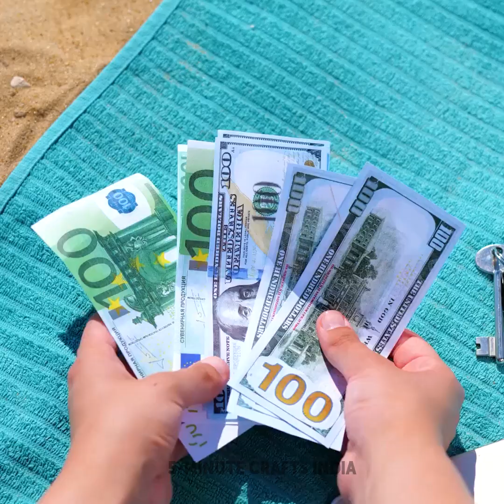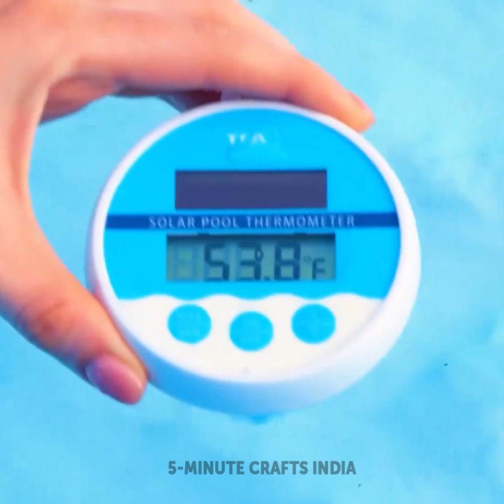गर्मियों के लिए 100 बेहतरीन हैक्स और गैजेट्स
कैसे हो, सभी?
गर्मियों से अच्छा और क्या हो सकता है? यही तो वह समय है, जिसमें हम "बीच" जंगलों और घर के आंगन में ज्यादा से ज्यादा समय बिता सकते हैं और आपकी वैकेशन का मजा किरकिरा न हो, इसके लिए हमने कुछ कूल क्राफ्ट और हैक्स तैयार किए हैं, ताकि आप अपनी छुट्टियों को खू एन्जॉय कर सके इस बात से तो आप भी सहमत ही होंगे कि आप जब भी से घर लौटते हैं, तो पैरों में चिपकी रेत देख कर बहुत चिढ़न होती है। इस समस्या से बचने के लिए आप रबर के बूट्स का इस्तेमाल भी कर सकते हैं। इनमें पानी भर के रख लें और उस जगह रखें, जहाँ से आपको चप्पलें बदलनी हैं। अरे वाह! है न कमाल का आइडिया! हमारा अगला आइडिया देखने के लिए, देखिए गर्मी से राहत पाने के लिए वाटरमेलन लॉलीपॉप कैसे तैयार करें! है, न यम्मी?!

00:15 बच्चों के लिए कूल DIY पूल
02:08 यम्मी आइसक्रीम के लिए कमाल का आइडिया
03:49 आपके पपी के लिए जीनियस हैक्स
04:05 सनस्क्रीन इस्तेमाल करने के स्मार्ट तरीके